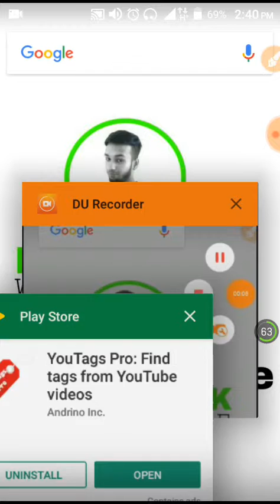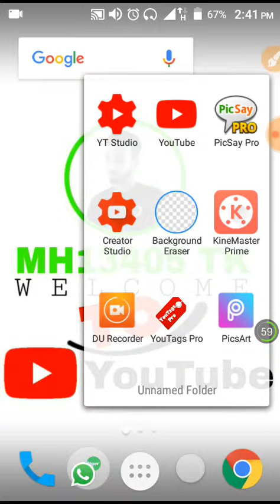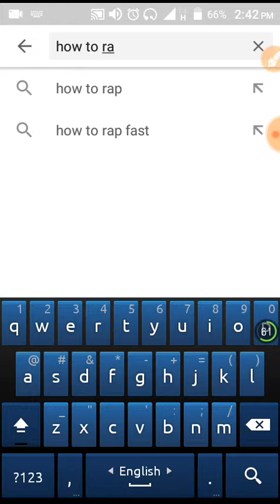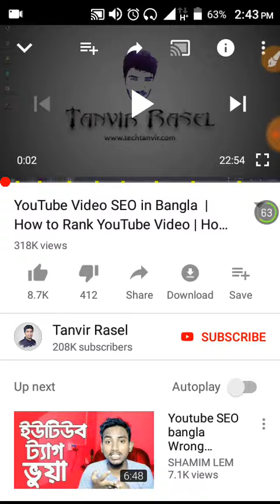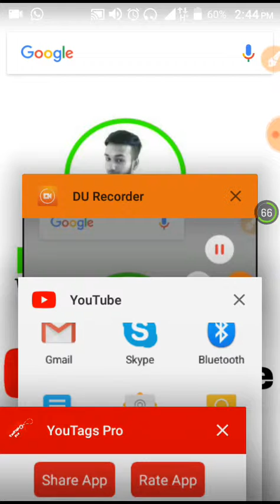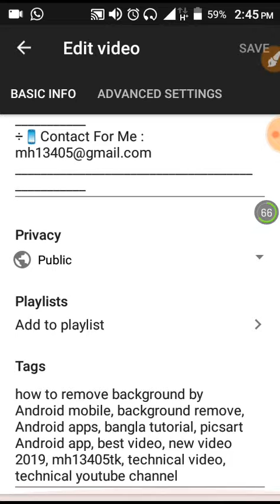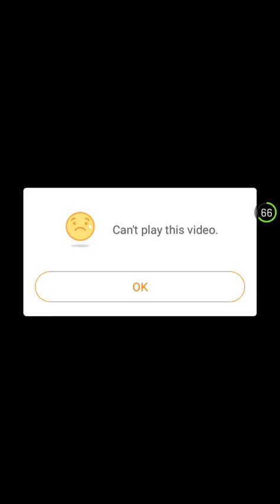Video-Rank/কিভাবে.?_Use good Tags by a Android App.!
Hello-Friends.! I will showing how to ranking youtube video.! yes friend it possible but the way is something working. I hope you ur try the way. you can the way use by a Android app. ok friend enjoy the tutorial & lets start...

Hello Dear.!
At first take my cordial love.I hope you are very well by the grace of allah.Thank you very much for watching this video.I hope good feel you this video.So, friends please SUBSCRIBE the channel  for more videos.!_Thank You

÷bangla tech tutorial.!
÷tutorial bangla fresh video.!
÷how to first ranked youtube video by Android app.!
÷important video for all youtuber.!
÷new bangla video 2019.!
÷best tags pro Android app.!